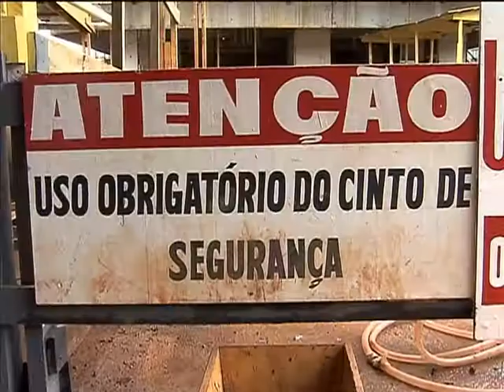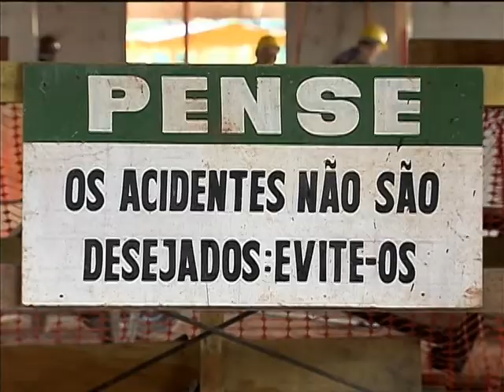Diminuem as taxas de mortalidade por acidentes do trabalho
NBR NOTÍCIAS - 27.02.13: As taxas de mortalidade por acidentes do trabalho foram reduzidas. Em 2003, em cada grupo de 100 mil trabalhadores, aconteceram 11 acidentes de trabalho. Em 2011, o registro de acidentes no mesmo grupo caiu para sete. A queda da taxa ocorreu em um período em que o número de obras de construção civil aumentou em todo o país. Além das normas de segurança do trabalhomais rígidas, a possibilidade de receber punições como multas e a fiscalização foram fundamentais para garantir ambientes de trabalho mais seguros.